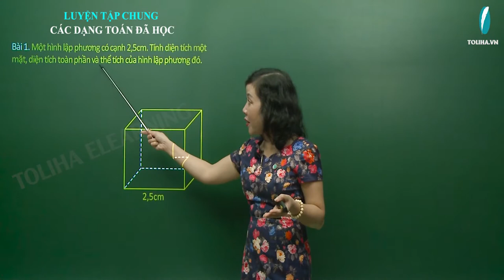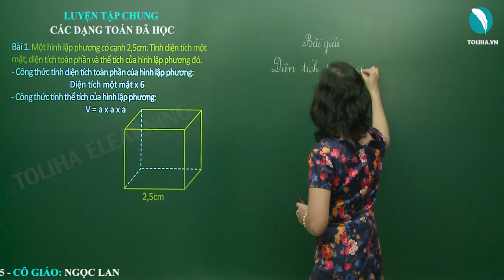Luyện Tập Chung Về Các Dạng Toán Đã Học - Toán Lớp 5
S xung quanh = (a + b) x 2 x c
S toàn phần = S xung quanh + S đáy x 2
V = a x b x c
Hình lập phương
S xung quanh = a x a x 4
S toàn phần = a  x a x 6
V = a x a x a
LUYỆN TẬP CHUNG VỀ CÁC DẠNG TOÁN ĐÃ HỌC